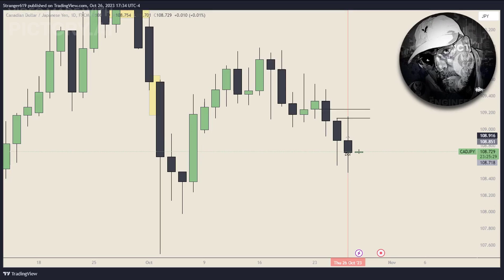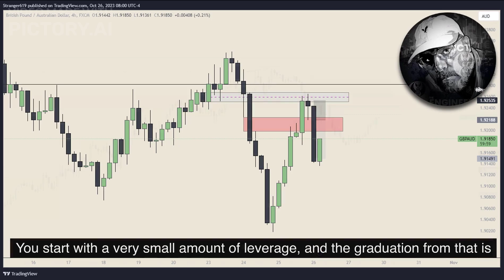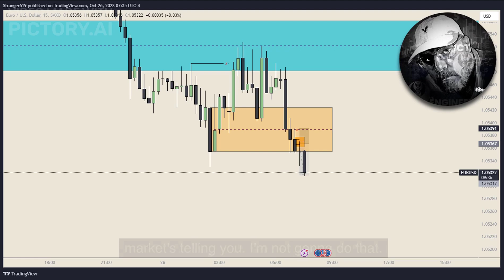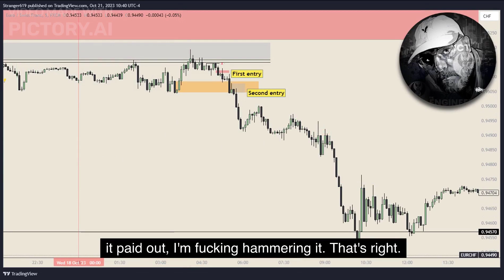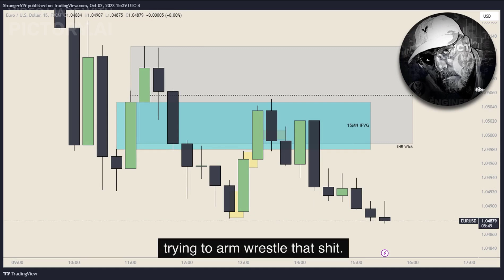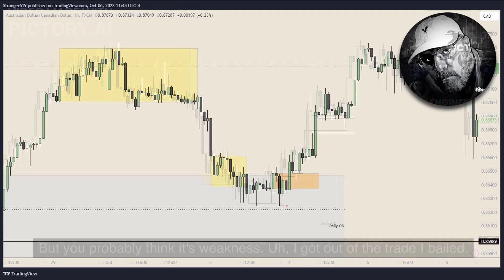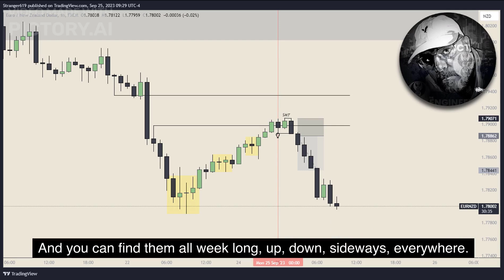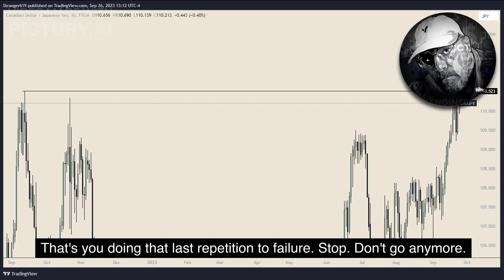Not Knowing This is What Making You Unprofitable ICT Trader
The best thing you gonna watch this week